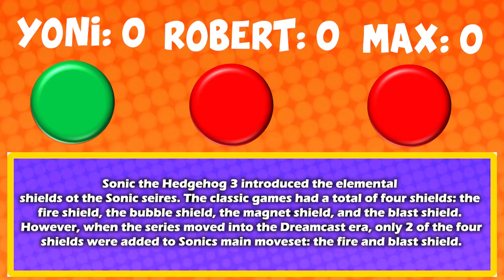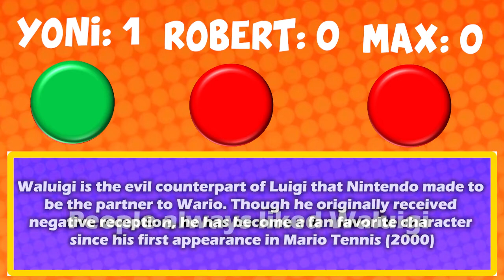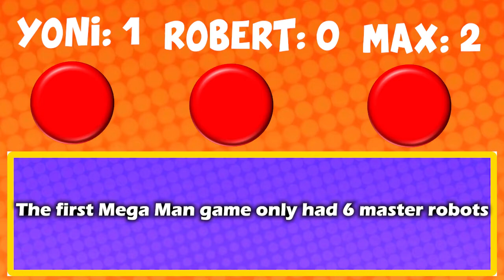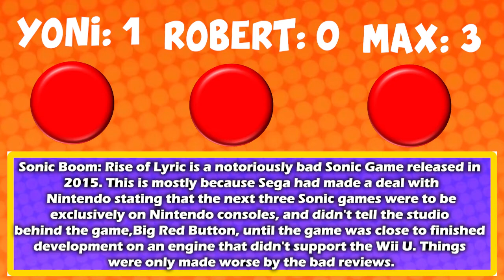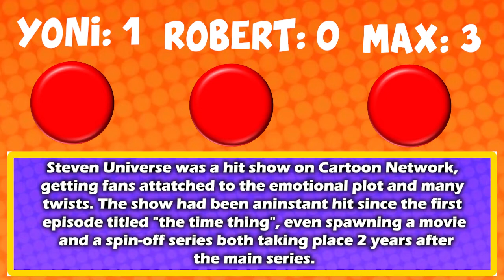Camp Gang plays College Humor's Um, Actually + Extended mini-podcast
Welcome to Camp Gang, a channel where a group of teenage boys do anything from fake gameshows to computer-generated Sonic Fan-Fiction

Connor tests Yoni, Robert, and Max's knowledge on bullshit with College Humor's original game, Um Actually

End card music: It's Raining Somewhere Else by Toby Fox